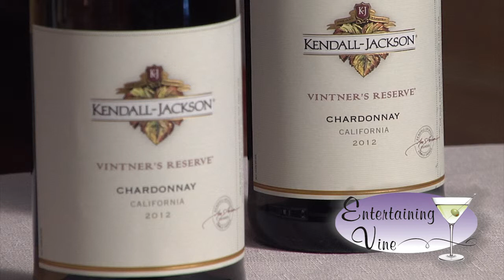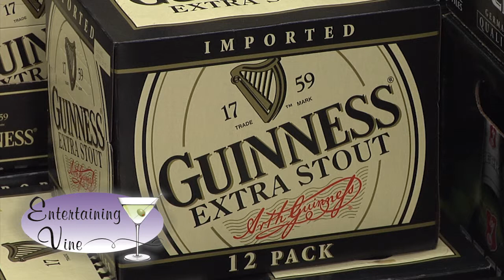Kendall-Jackson, Jameson Black Barrel and Guinness Extra Stout at Table & Vine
With St. Patrick's Day approaching, the folks at Table & Vine have selected some special items for this week's EV.
  Kendall-Jackson Chardonnay, Jameson Black Barrel, and Guinness Extra Stout!
  For samples and great prices, visit Table & Vine[ in West Springfield,] from 3-7pm on Friday March 7, 2014.

Every Friday, Table & Vine, in West Springfield, features a wine, a liquor and a beer with samples at a special price.  1119 Riverdale Street, West Springfield